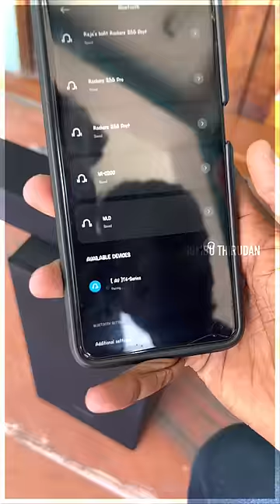💥 SAMSUNG SOUND BAR இப்படி இருக்கும்-னு நினைச்சு பாக்கல 😣😫